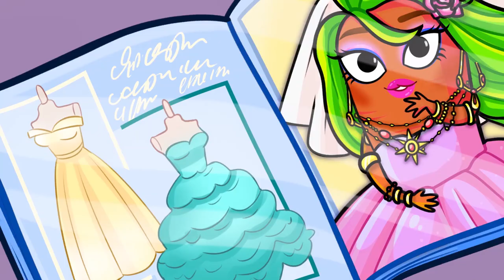RICH vs BROKE WEDDING || Funny Types of Brides by Avocado Couple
Today’s episode is about weddings. You’ll see different types of brides!

Ava and Cado are really poor. But no one can stop Ava if she decides to get married and dreams of wonderful wedding! Broke bride can get just the same as rich bride – gorgeous dress, cool makeup, tasty cake, and beautiful wedding ceremony. How? Ava will tell you all her secret hacks and tips

But that’s not all! Then you’ll see a funny and awkward story about two brides at the same wedding! Yep, both of them want to marry Cado but only one will win the battle for the groom. Who will it be?

Are you ready for a funny wedding compilation?! Then get comfy and watch my new episode!

00:00 WEIRD PROPOSAL
01:07 DREAM WEDDING DRESS
02:18 WEDDING DECORATION LIFE HACK
03:10 CRAZY WEDDING CEREMONY
04:30 TWO BRIDES ON ONE WEDDING!
05:32 BRIDE FIGHT
06:56 AWKWARD SITUATION AT THE WEDDING
08:46 DREAMS OF WONDERFUL WEDDING
10:05 WEDDING FAILS
12:30 MARRY ME!
15:04 MERMAID AT THE WEDDING
15:40 CRAZY WEDDING ROUTINE